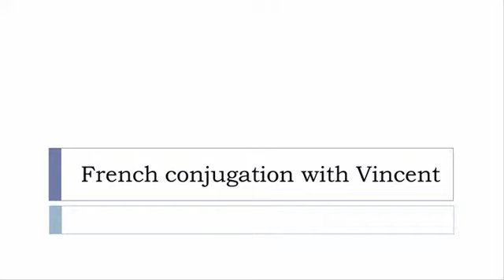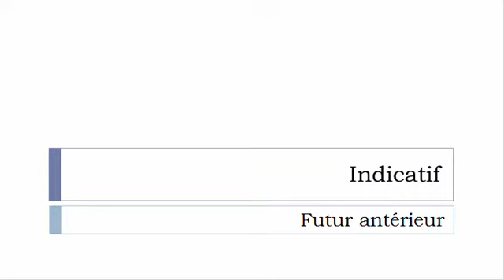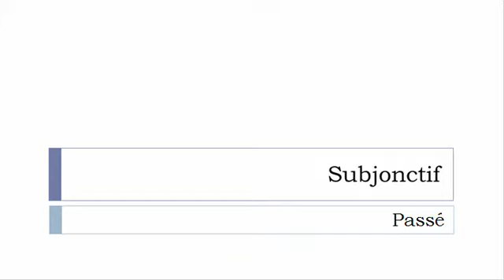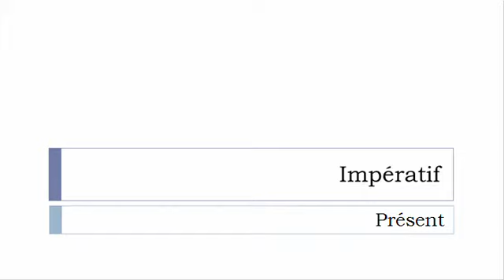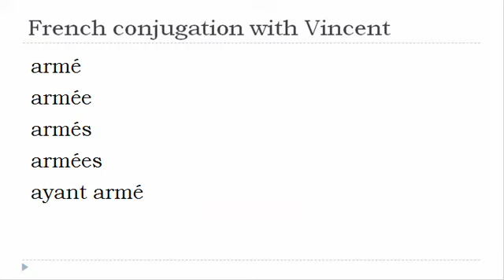French verb = All tenses # Armer